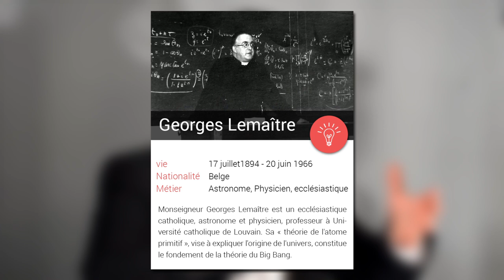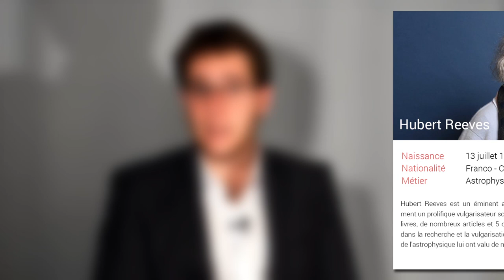L'ORIGINE DE L'UNIVERS [ Origine ]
L'univers, aussi vaste que mystérieux il est l'origine de tout et pourtant ces 13.8 milliards d'années de vie ne facilite pas la recherche de son origine. Alors embarquez avec moi pour un voyage dans l'espace et le temps aux côtés des plus éminents scientifiques que l'humanité a connus.

— Sources—